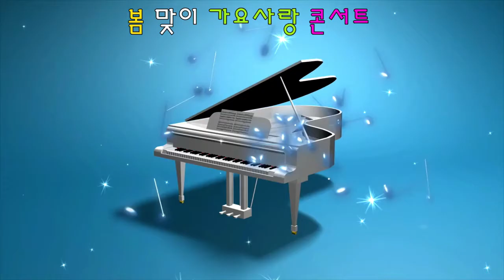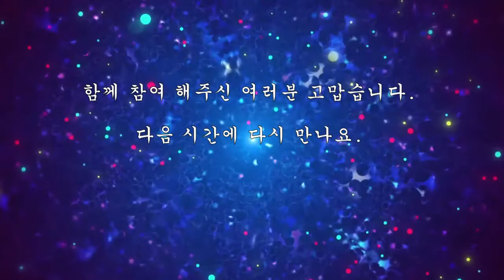가수양인수 낙화유수